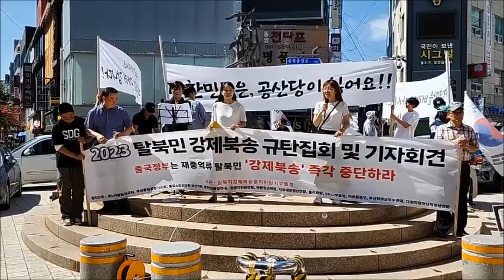01.시작 전 모습/중국 🇨🇳 정부는 탈북민 강제북송 즉각 중단하라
탈북민 강제북송 즉각 중단하라!!
주최:탈북자강제북송중지위원회 부울경.
( 장소: 부산 광복동 구 미화당 앞)
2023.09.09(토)